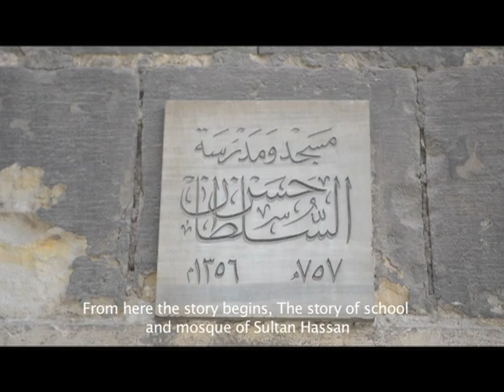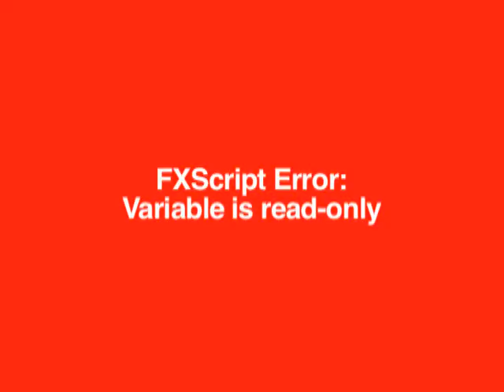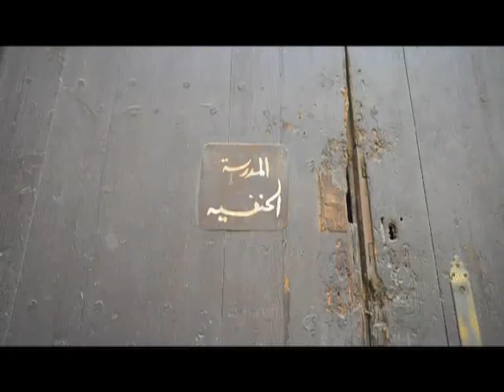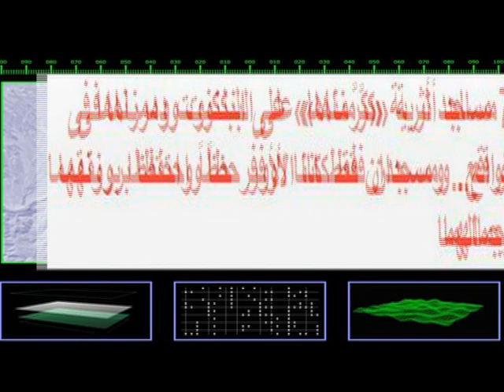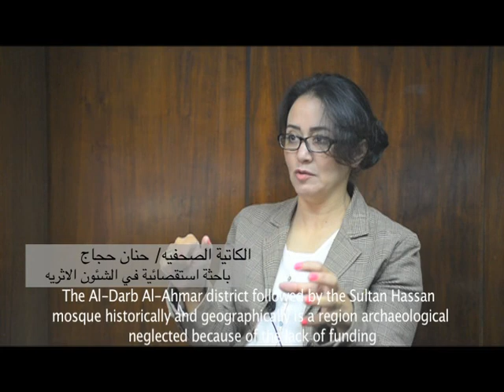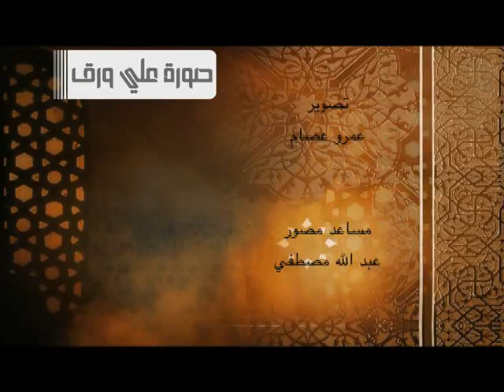فيلم " صورة على ورق " - مشروع تخرج اعلام 2015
الفيلم الوثائقي الحاصل علي المركز الاول في فئة افلام الفديو قسم الاذاعة والتليفزيون بكلية الاعلام جامعة الازهر ... و يطرح الفيلم قضية المساجد الاثرية المخلده علي ورق العملة والعناية بها في حكايات لعملات تحمل بين اوراقها حضارة وتعكس تاريخ امة كانت في يوم مشرقة لتحمل تلك الاوراق امانة الاحتفاظ بهذا التاريخ وتلك الحضار ة ولكن ان اهملنا تلك المقدرات الاسلامية فان تخليدنالها لن يكون اكثر من مجرد تخليد لصورة علي ورق .